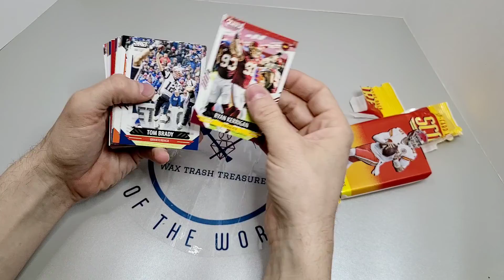2021 Score Football - are we in a new Junk Wax era?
The Junk Wax era ended, I thought, sometime around 1995.  But there's definitely a "printer go brrrrt" moment happening again now.  Too many cards being printed again, sold by too many manufacturers (or at least under too many different brands - looking at you, Panini).  So I thought I'd grab a pack at a CVS to see if what I thought was happening really was.

To the title: YES, I think we're sliding into a new Junk Wax era.  And I think it's bad for the hobby.

I sell a few cards every now and again on eBay.  Feel free to peruse here:

How did you find this video? Because you were looking for Score FootballCard videos, or you like sportscards generally.